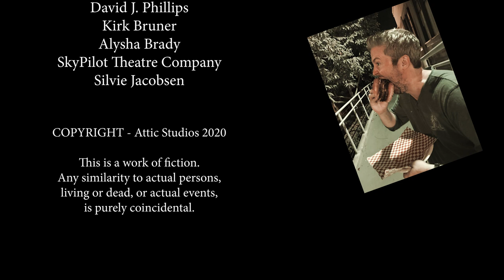Divorce During Pandemic, A Film by James Carey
A married couple divorces during the height of the Pandemic.
Official Selection at 13 Film Festival Laurels World Wide including
Winner of Best Film at Golden Reel International Film Festival,
Best Acting Duo at Golden Reel International Film Festival,
Finalist at Houston-World Fest,  Award of Merit at Best Shorts Competition,
Best Writing at Top Indie Film Awards, Best Score at Top Indie Film Awards